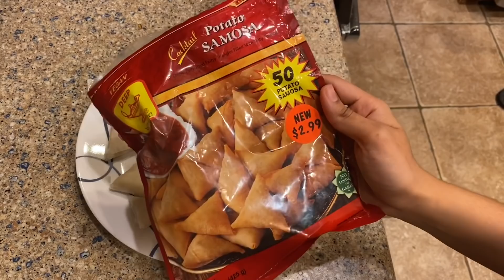Vlog/Yummy సమోస చాట్ 😋/Abhi new haircut by his నాన్న 😃/plant roots వచ్చాయి 💃👏🏼/Editing details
Hello

Today I have shared a vlog

Samosa